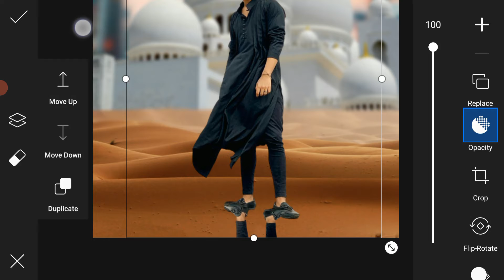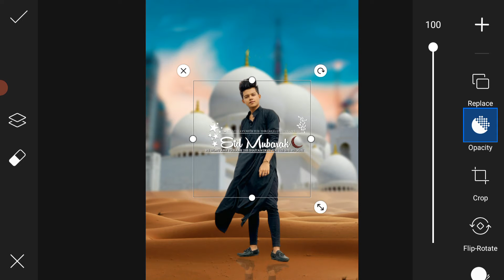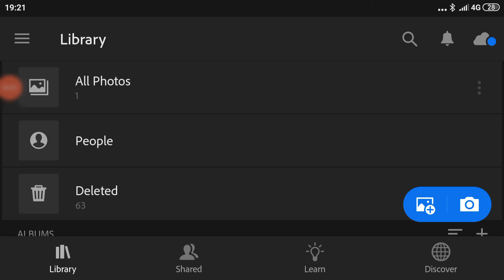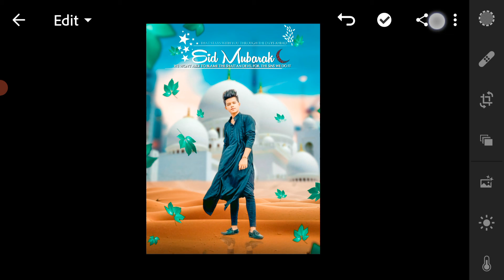picsart eid mubarak photo editing 2021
ramzan mubarak photo editing 2021
ramzan photo editing
picsart eid editing
ramzan mubarak
ramadan mubarak photo editing
eid mubarak photo editing in picsart
picsart ramzan photo editing
dark tone photo editing
snapseed dark effect editing
snapseed dark black tone photo editing
eid photo editing in picsart
ramadan mubarak special
special photo edit
eid mubarak photo
picsart eid mubarak
ramazan special
eid special photo editing
ramjan karim photo editing
picsart eid photo editing
2021 eid photo editing
how to eid photo editing in picsart in telugu
eid par photo editing
eid photo editing 2021
eid photo edit
eid -photo edit

Cover topics :-
* Ramadan Muabrak Photo Editing In Picsart
* Picsart Photo Editing
* 2020 eid Photo Edit
* Special Ramadan Mubarak

DSLR jaisa blur kaise kare
3D photo edit picsart
Bollywood new poster photo editing
technical pro jishan